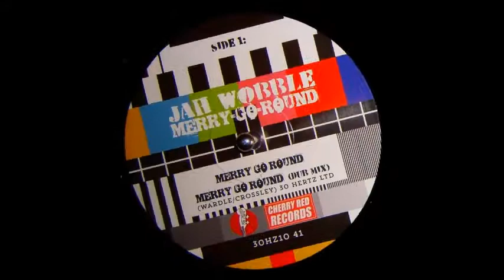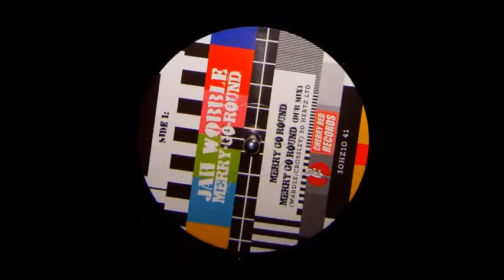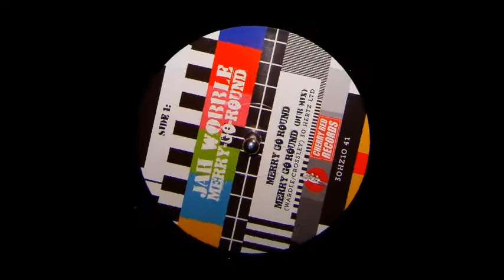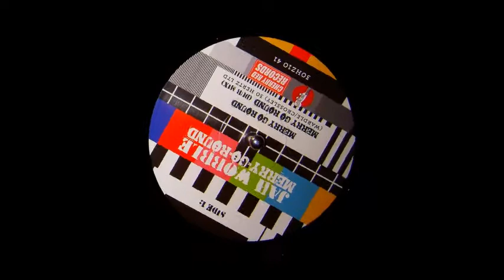Jah Wobble - Merry Go Round (Dub Mix)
Jah Wobble ‎– Merry Go Round 10EP (Cherry Red )
Record Store Day 2015 release
500 limited copies